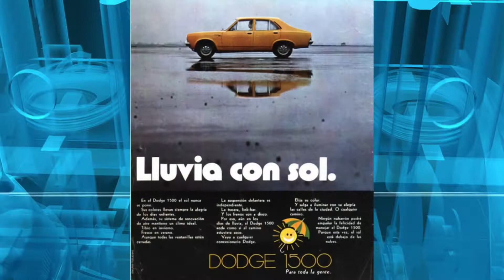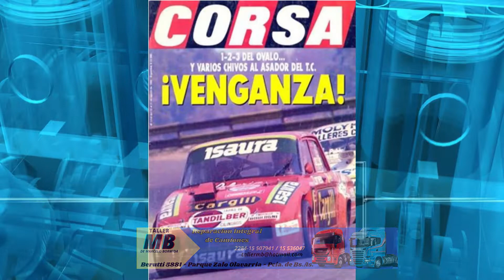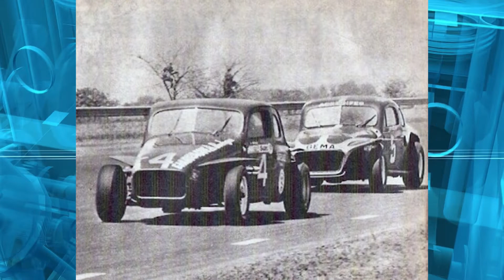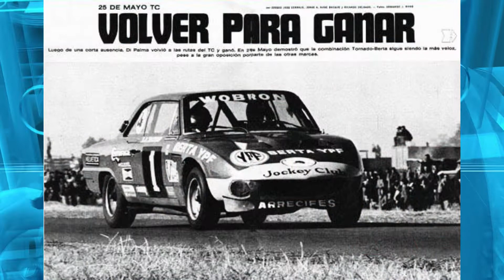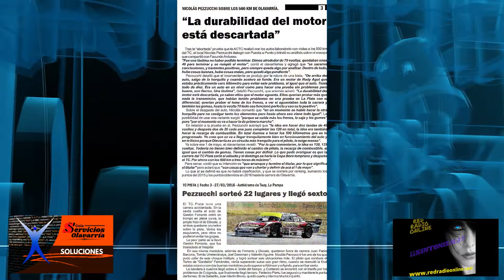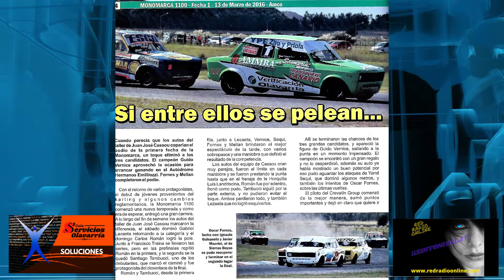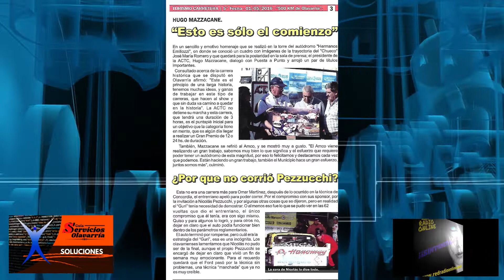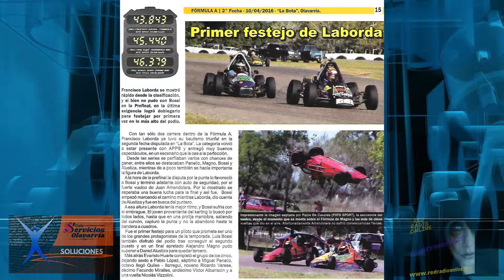HECHOS ACONTECIMIENTOS Y PERSONAJES DEL AUTOMOVILISMO EFEMERIDES 12 AL 18 DE AGOSTO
Facebook: Puesta a Punto Olavarria
Youtube: Puesta a Punto Olavarria
Instagram: Puesta a Punto Oficial